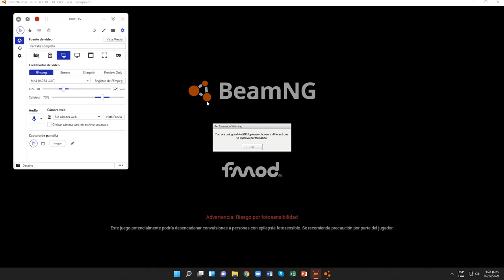BeamNG.drive (Pasillo)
furgoneta d 3 ruedas
(Una Camión :0)